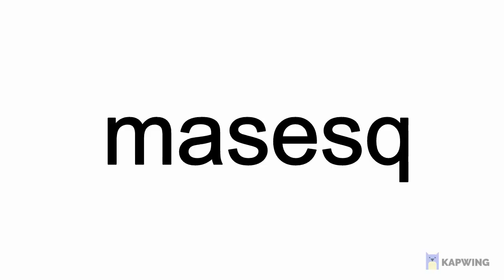Defend Karakura Town Day 1 517 Million Bleach Immortal Soul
Team:
Abirama War Soul of Fury
Byakuya (Kid) War Soul of Crippling
Anniversary Ichigo Asura & Soaring
Kazeshini Crit
Yoruichi (Armored) Crit & Giant
(D/M) Ichigo Wrath & Crescent

All Characters Upgrade between lvl 64-80; Promote All Characters 2 Red Star to 4 Red Star; All Characters Awaken between 1-3.  This is based on averages.